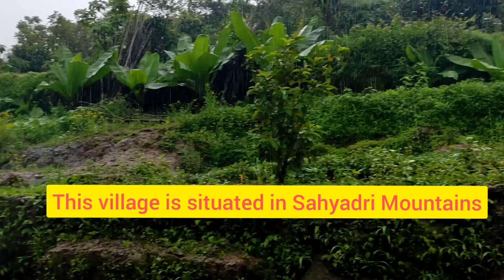Antique Malvani Style Fish 🐠 Motali Recipe/मालवणी पद्धतीची माश्यांची मोटली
This is a special fish recipe from olden days when utensils were seldomly used. This recipe don't require any utensil to cook, instead it uses banana and turmeric tree leaves.